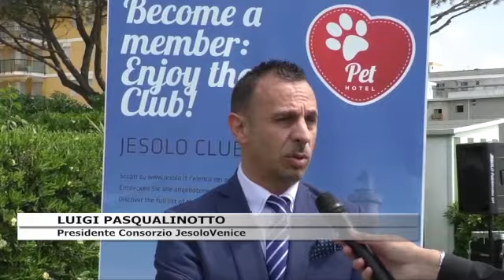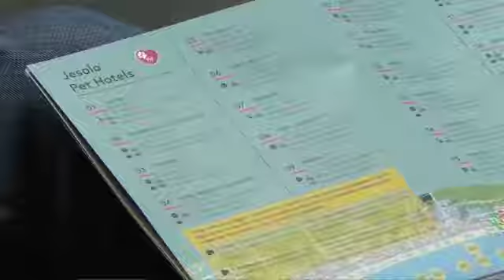ANIMALI AL MARE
JESOLO (VE) : a Jesolo,  sempre più servizi al servizio delle famiglie con animali. Nasce la pet community: un’iniziativa che risponde alle richieste del mercato